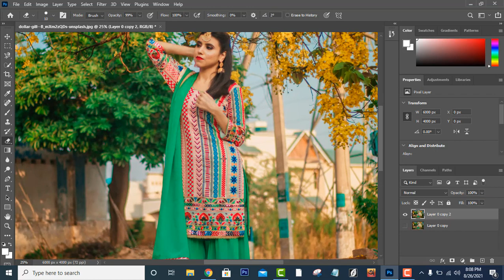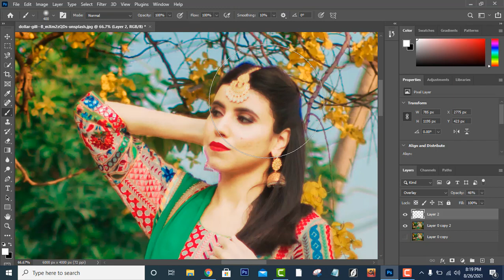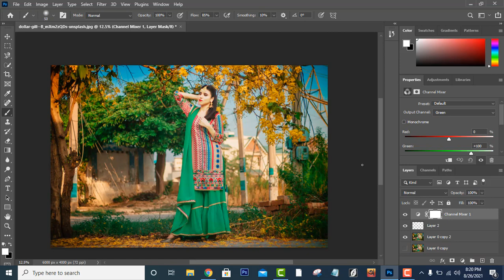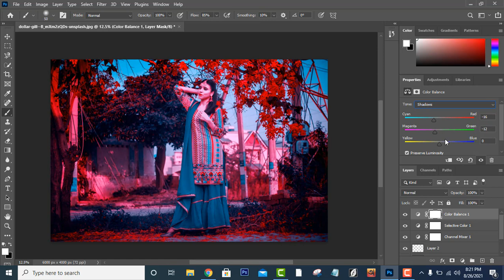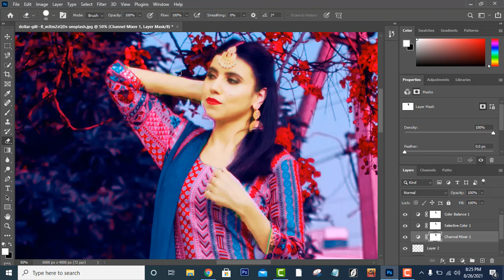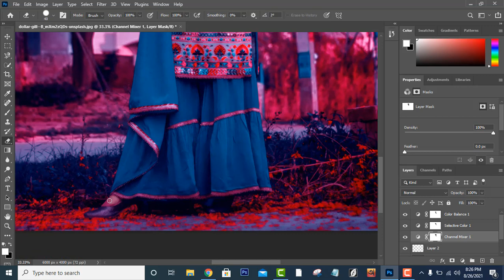Perfect Red-Black color grading in Photoshop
Perfect Red-Black Photo Background color grading in Photoshop

                                             ""Eyecolor Edits"

How To Make Glossy Silver/ Metallic Effect in Photoshop | 2021

How to Create a 3D Logo in Photoshop - Professional Logo Design ✏️ Modern Logo | Start To Finish

খুব সহজেই আপনার ভিডিও Speed UP/Slow Down করুন। Slow Motion and Fast Motion Video Effects in Camtasia